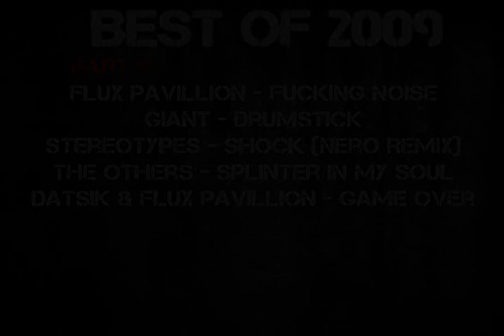Best Of 2009 Dubstep Part 1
A mix of some of the best tracks which came out of 2009, mixed by me enjoy! :D

Lots of big tracks coming next year one to look out for is the upcoming Dubline Audio release

Excision - The Village / Devnik & Vyron - World Of Fear